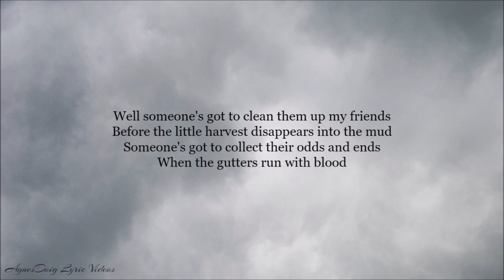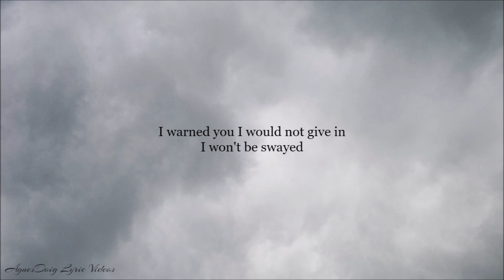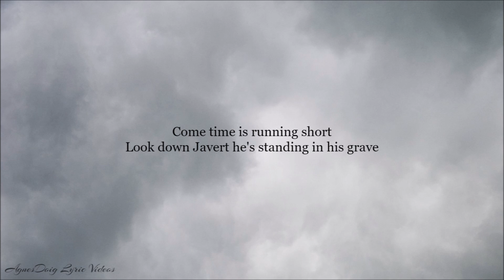Les Mis 25th Anniversary Cast Dog Eat Dog (The Sewers) / The Confrontation Lyrics Video